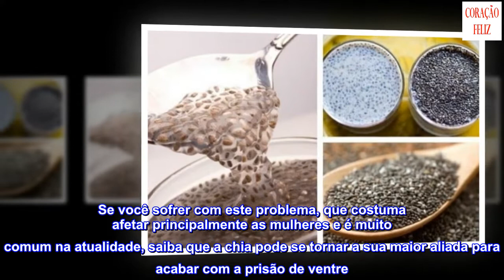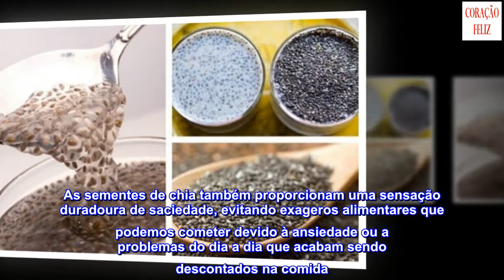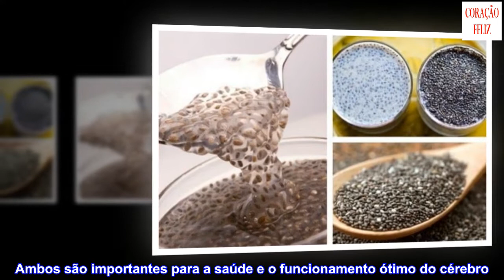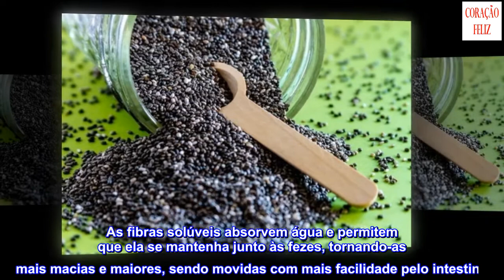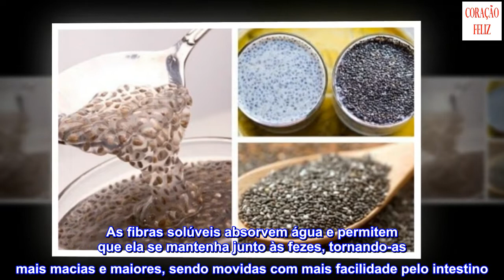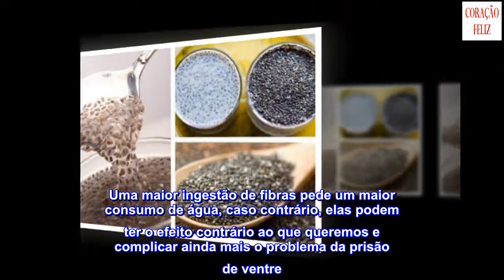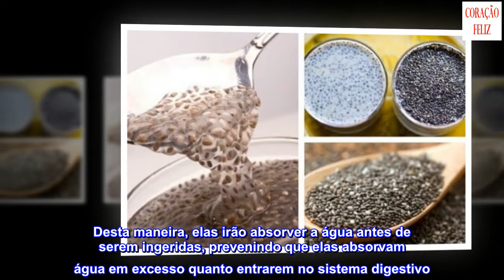As sementes de chia, um remédio natural contra a prisão de ventre